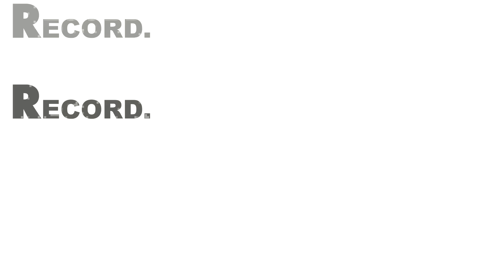Ark Survival Evolved #43 - Construindo a saída Norte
Como um homem ou uma mulher com frio, fome e perdido em uma ilha misteriosa chamada ARK, você terá que caçar, colher recursos, criar ferramentas, plantar,desenvolver tecnologia e  construir abrigos para sobreviver as mudanças climáticas. Use suas habilidades e recursos para matar, ou domar dinossauros e outras criaturas primitivas que habitam essa ilha e junte-se a eles ou lute outras centenas jogadores para sobreviver, dominar e escapar !!

A Mirelle tem um blog e um canal onde fala de livros e filmes e está fazendo alguns gameplays que aos poucos serão migrados para esse canal, quem quiser dar uma conferida os endereços estão abaixo.